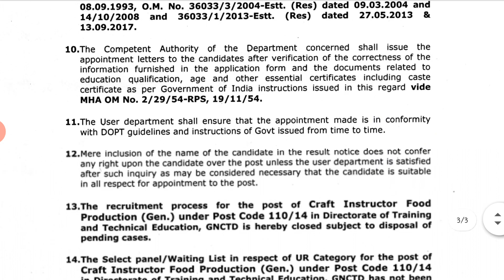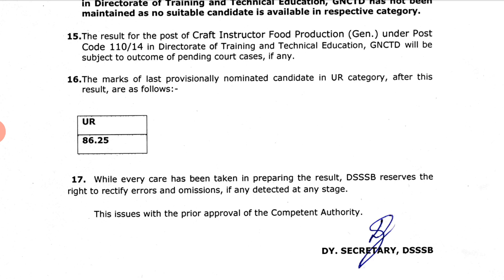DSSSB Latest Result Notice | Subham Sen